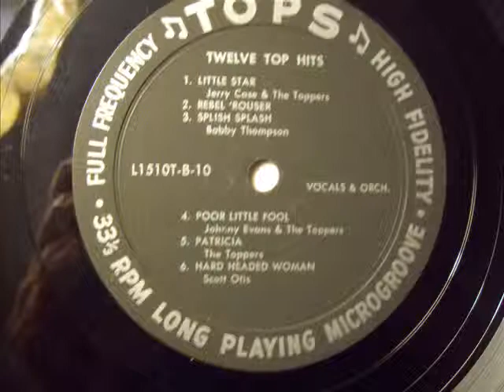Rebel Rouser-Uncredited-Tops L1510-B-10 [1958 ]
Budget LP version of the Duane Eddy hit.